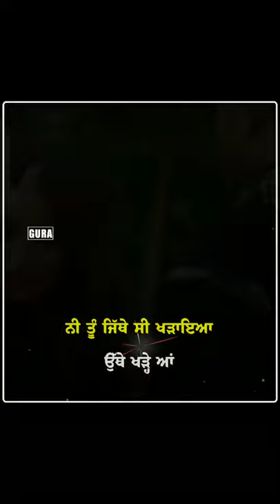Dastaan E Ishq (Video Song Status) R nait ft Nikkesha/Latest punjabi song 2021